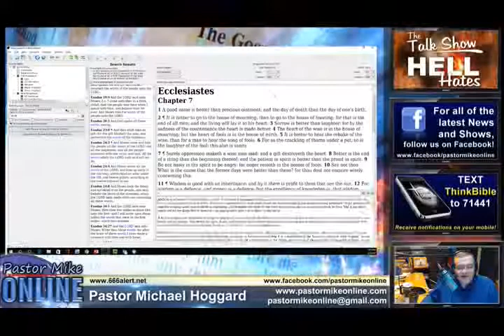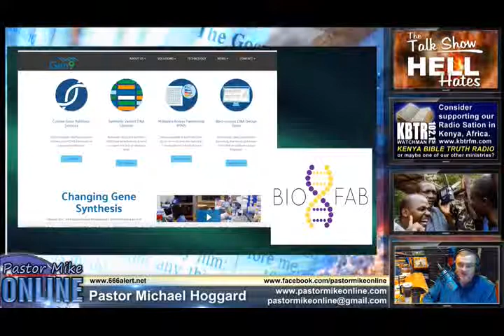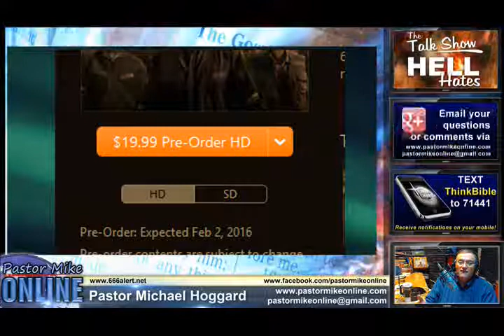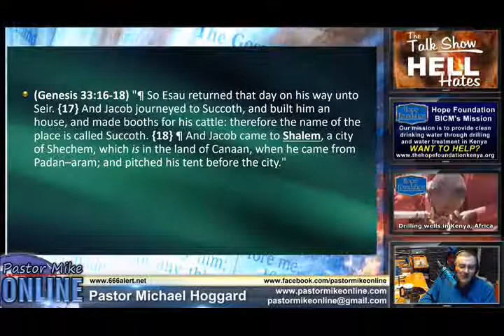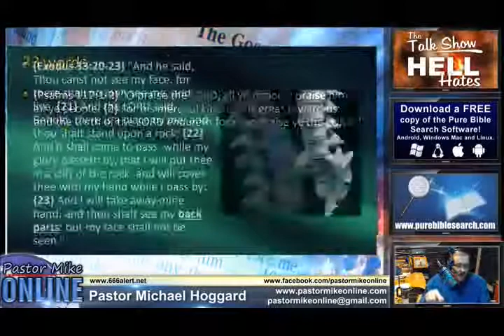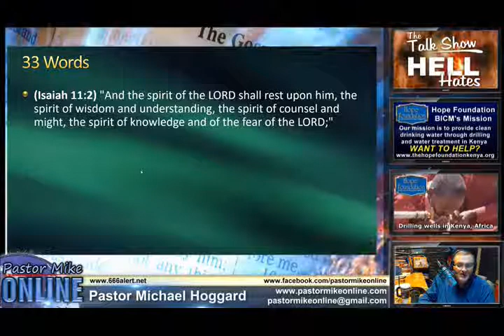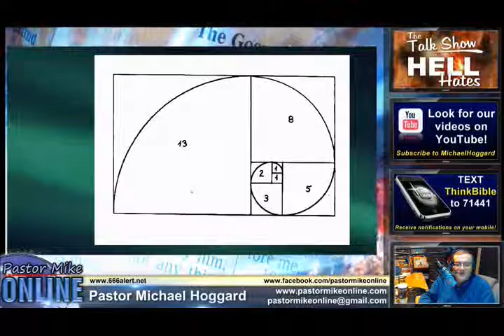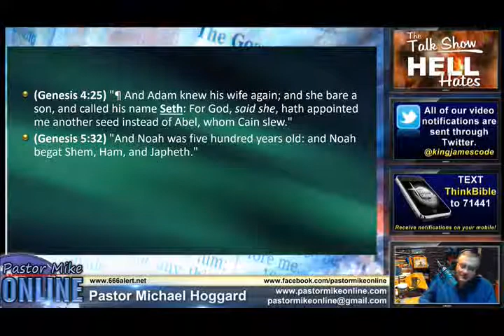A The Faith of Blessed Abraham - Mike Hoggard - 2017.02.02.